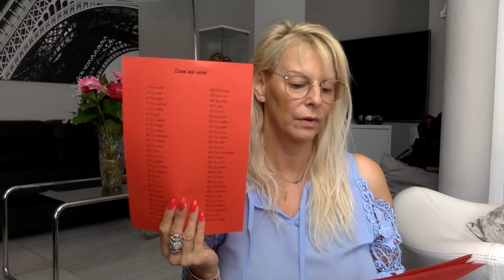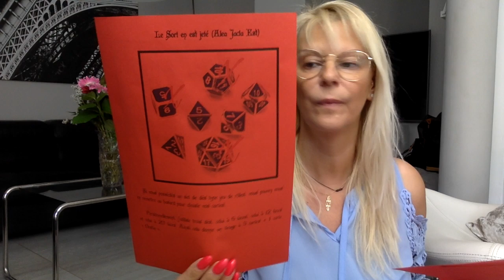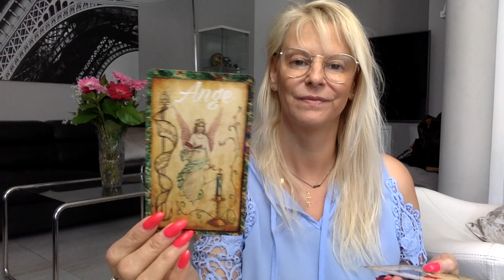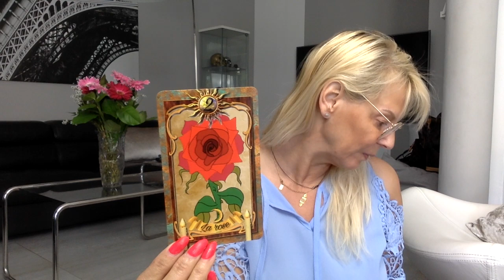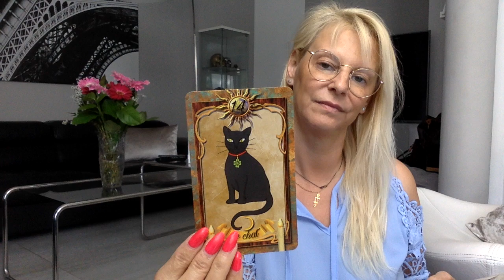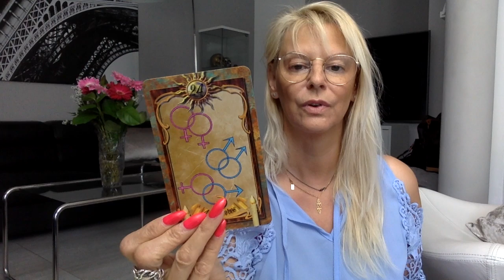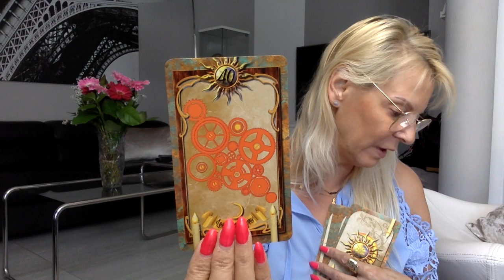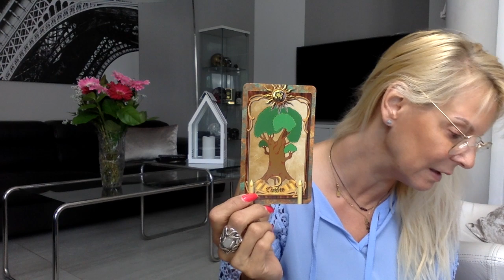🎁🎉👁VIDEO FANTABULEUSE👁🎉🎁 💋merci Jonathan😘😘😘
🎈🎁🔮👁🕯L'OEIL DANS LE NOIR🕯👁🔮🎁🎈

Sur cette chaîne, découvrez un médium, voyant, cartomancien, etc...
qui crée SES PROPRES OUTILS DIVINATOIRES 👏👏👏

🍀Vous aurez la chance d'acquérir cet Oracle FANTABULEUX et pourrez découvrir d'autres jeux, Oracles, et autres moyens de divination 🔮 que vous ne verrez nulle part ailleurs 🦋

                         ❤️...sans Vous, je ne serais pas là...❤️
                                                ...merci💋

* partenaire Amazon
                          🕊concernant l'Oracle de Sô 🦋🔮 :
Voici le lien de la vidéo à propos des dernières ventes de mes Oracles de Sô 🦋 :

...et voici comment procéder pour les commandes :
Je vous informe qu'après ces ventes, les jeux ne seront plus disponibles.
Il n'y aura pas d'autre édition !
Dorénavant, il ne sera pris en compte que les commandes envoyées sur cette adresse mail UNIQUEMENT :
...et ce, pour la facilité de tout le monde...
Voici le numéro IBAN du compte bancaire pour le versement :

BE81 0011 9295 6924 (BNPPARIBASFORTIS)
Merci d'écrire votre nom et/ou votre pseudo en communication.

Ensuite merci de m'envoyez un mail afin de me dire que vous avez envoyé un payement et de me donner l'adresse pour l'envoi en n'oubliant pas de me dire le pays de destination, s'il vous plaît, 😂
voici les prix des frais de ports :
ORACLE DE SÔ 🦋 : 45€
+ 2,90€ pour la Belgique
+ 6,90€ pour la France et Europe
+ 8,90€ pour les autres pays ainsi que la Suisse et l'Espagne
Ces prix sont valables pour des envois "normaux", sans suivi et sans responsabilité de ma part en cas de non réception de l'envoi... ce qui arrive vraiment très rarement, mais c'est possible 🤷‍♀️
                                                    ou :
+ 6,70€ pour la Belgique
+ 16,40€ pour la France et Europe*
+ 32,80€ pour la Suisse et l'Espagne*
+ 65,60€ pour la Réunion et la Guadeloupe
Ces prix sont valables pour des envois avec numéro de suivi, donc vous pourrez toujours savoir où le jeu se trouve et il sera possible pour vous de faire des démarches pour un éventuel remboursement en cas de non réception ou de perte (en date d'avril 2019).

Si vous désirez acquérir les marqueurs que j'ai utilisés pour mon Oracle 🦋 afin de le faire vôtre, en voici la marque  et le lien vers ceux-ci : SAKURA, KOI Coloring Brush Pen, 12 Color Set (20,36€) :

Cet oracle à l'esprit enfantin vous parlera de manière particulièrement forte... donc apprivoisez-le et faites le vôtre en le purifiant à la lune, l'encens ou à l'aide d'un rituel, par exemple...
si vous ne savez pas comment faire, passez chaque carte recto et verso dans la fumée de la flamme d'une bougie en vous plongeant dans chaque illustration mais, attention de ne pas vous brûler vous ou la carte, 😂...